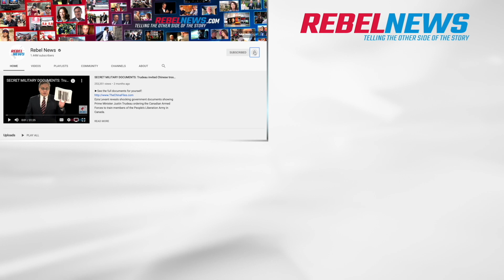This is the fearless MMA gym that has NEVER closed for lockdown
An MMA gym based in Melbourne's south-east has refused to shut its doors throughout the three Victorian lockdowns. Avi Yemini speaks to owner and fighter, Nick Patterson, at his busy gym.